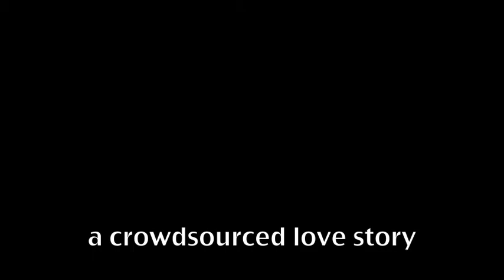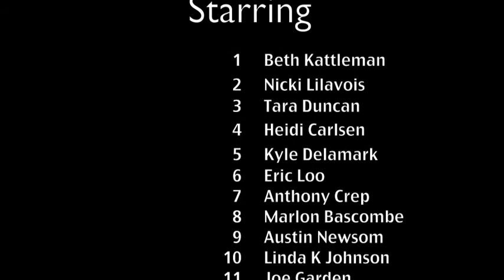18 Kisses of Significance (short film)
a crowd sourced love story...
18 Kisses is a crowd-sourced love story. 18 different actors were given a line to say into the camera, accompanied by a kiss. None of the actors saw any of the other actors performances, and in most cases only saw one line of the script. The result is a subtly interconnected story of the life cycle of a relationship, told by 18 different people with 18 different kisses.